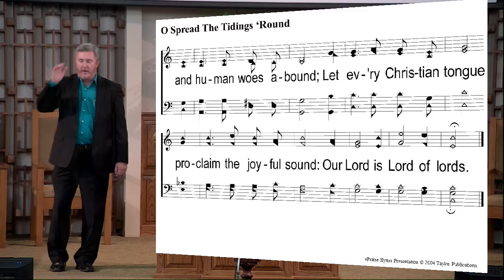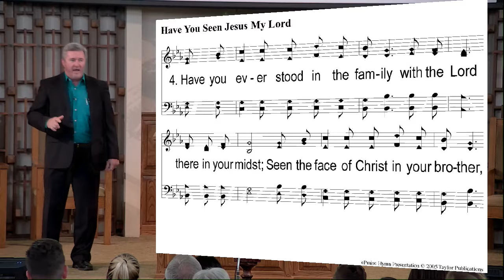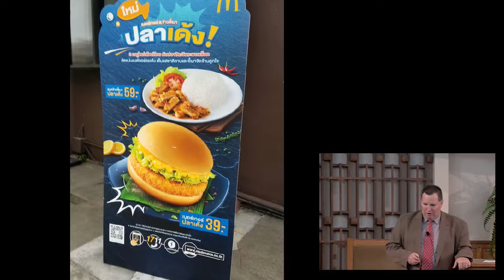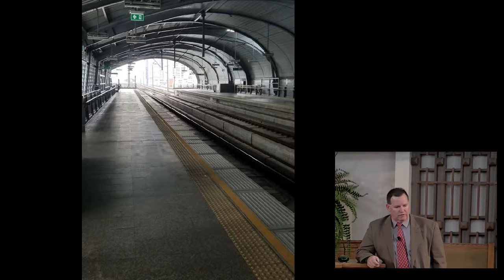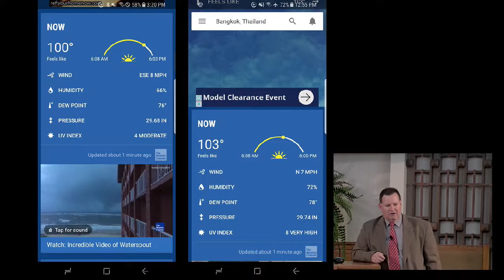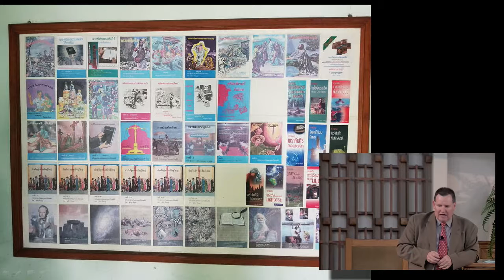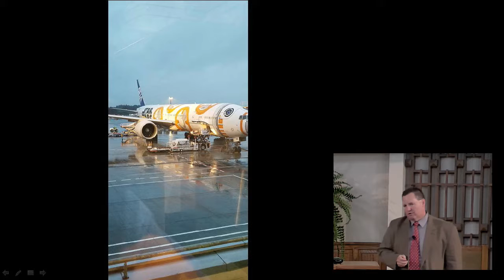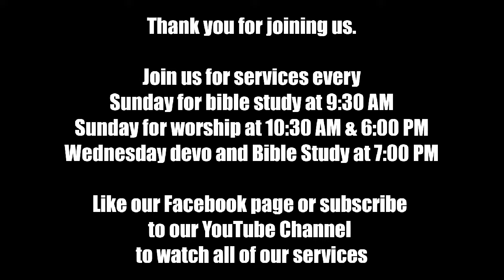Thailand Mission Report - Greg Pollock - 11/12/2017 Sun PM